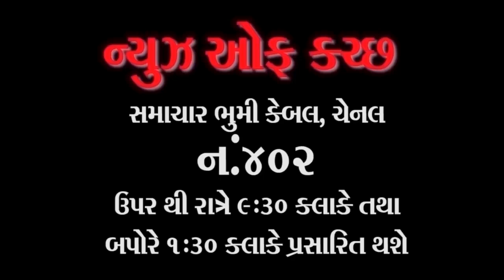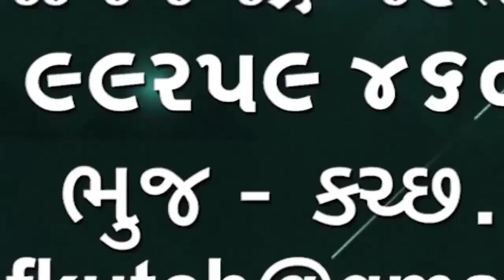ભુજ સ્મૃતિવન પાસે બેકાબુ ટ્રકે વાહનો અને કેબીનને હડફેટે લીધા